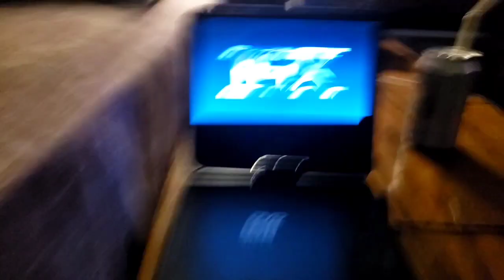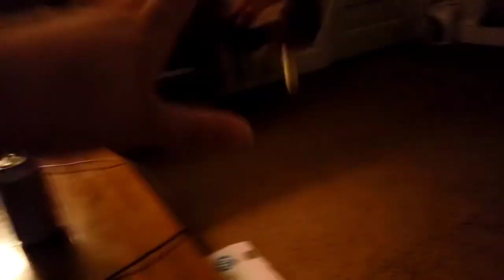SB watches the THX Tex logo